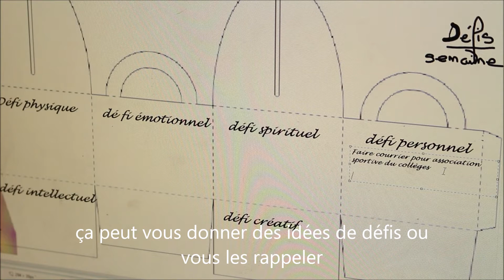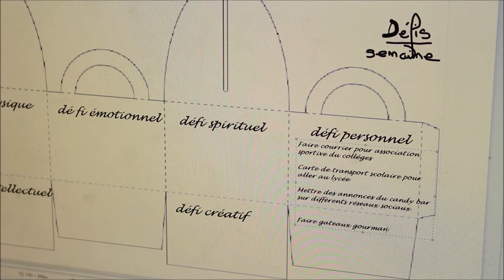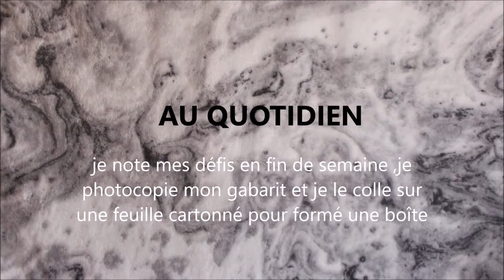Merci! Outil d'organisation créative + PETITE STORY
Hello mes doux rêveurs , j'espère que vous allez bien Aujourd'hui , on va parler organisation mais pas n'importe laquelle
 organisation créative
Ah surtout , n'oublie pas d'activer la cloche de notifications cliquant sur la 🔔
POUR ne rien loupé des vidéos qui te donne de l'énergie   😂

Sujets dans la vidéo
0 min à 1.33 min présentation , merci et courte story time
1.33 à 2.06 min l'outil d'organisation créatif et différents domaines de vie
2.06 à 3.30 min idées de défis et actions au quotidien
3.30 à4.04 min Annonce de candy bar à louer
4.04 min  à la fin  Récompense fabrication de boite cadeau de tous mes défis réussis en fin de semaine

 🌸    vidéo énergies    tout ce qu'il faut travailler les six clefs d'énergies 🌸

Document gabarit pour tout noter , surligne le lien pour y  accèder directement

💜Candy bar à louer sur la région languedoc rousillon , CONTACT PAR MAIL ET MESSENGER
vous pouvez le voir sur mes réseaux
▬ 💻 NOS RÉSEAUX ▬